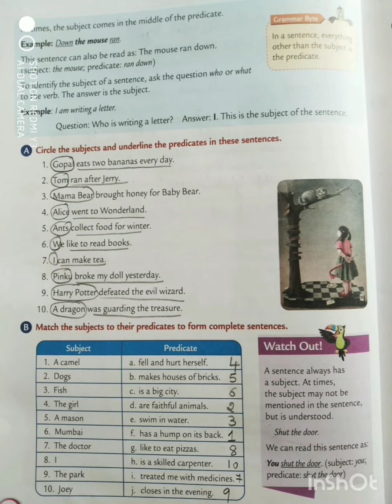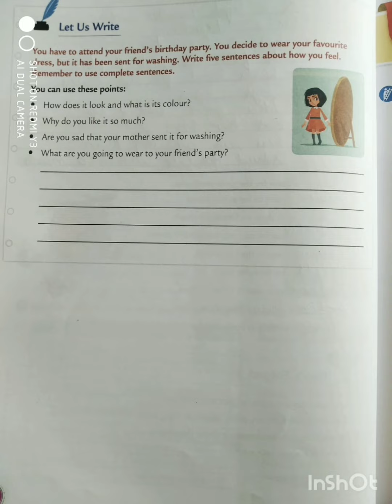3rd standard Collins solution revised ch-7 English grammar Subject and predicate